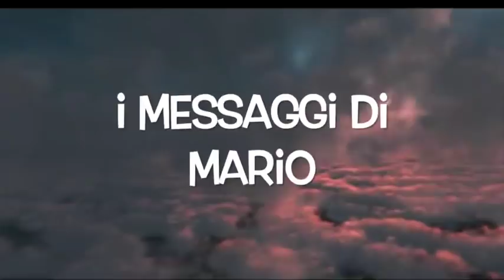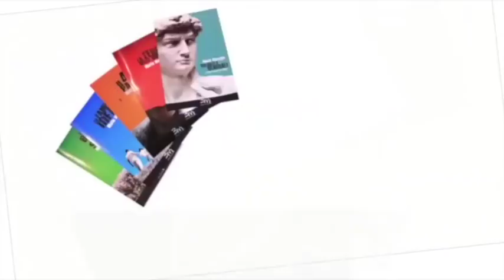Il regalo Buon Natale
Perché ci scambiamo regali a Natale? Può forse darsi che Dio ha iniziato questa consuetudine più di duemila anni fa ponendo il Suo regalo di Natale ai piedi di un albero chiamato croce?